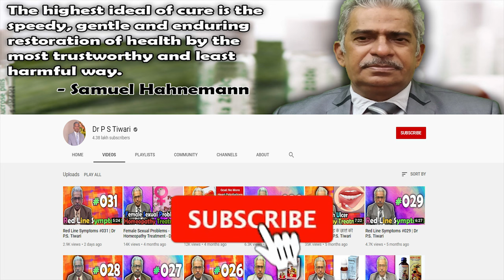Single Remedy - High Creatinine -- Dr P.S. Tiwari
Welcome to another video from Dr. P.S Tiwari. Today I'll be talking about Single Remedy for High Creatinine.

Medicines Discussed
Lycopodium 30

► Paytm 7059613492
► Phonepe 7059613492